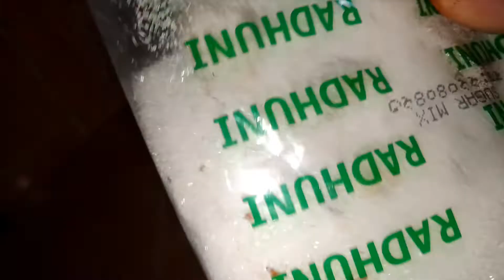আমাদের বাসায় ঈদের তৃতীয় দিন কারা আসলো। sultana sumon vlog 👍👍👍🥰🥰🥰